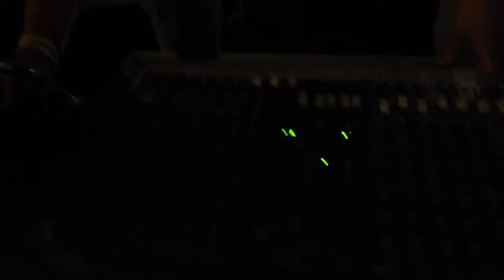the blank @ maribels garden!..